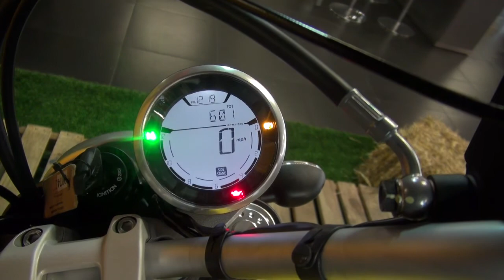ENDURO. PILOTOS NO SUCUMBEN A TREMENDA LLUVIA.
Lodo, subidas resbalosas y caídas durante la segunda fecha del Campeonato Nacional de ENDURO
MORELIA-MICHOACAN-MÉXICO